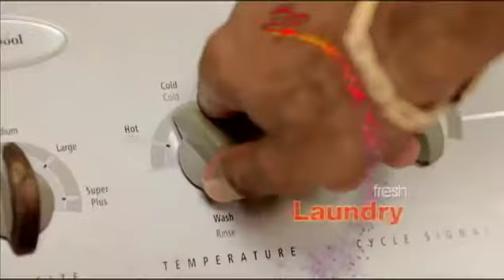12 11 2013 12PM